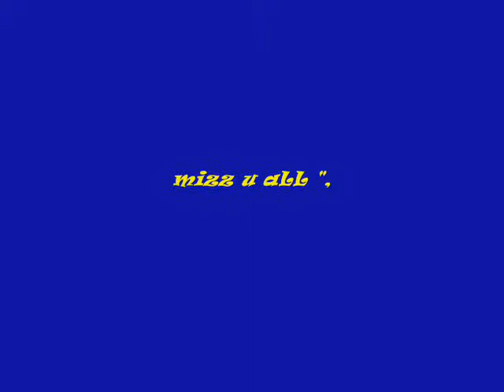The Champions!!!.wmv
. . .LNU tkd BuLLhEad. . .:)